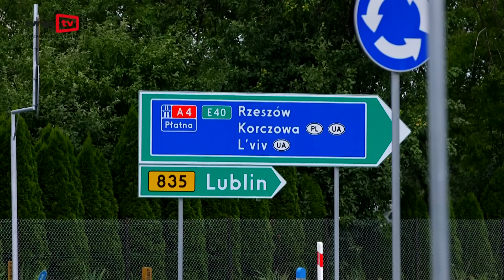2019 07 05 Łącznik już otwarty